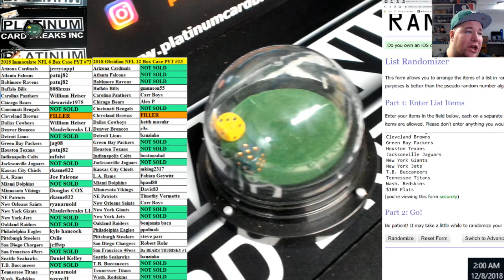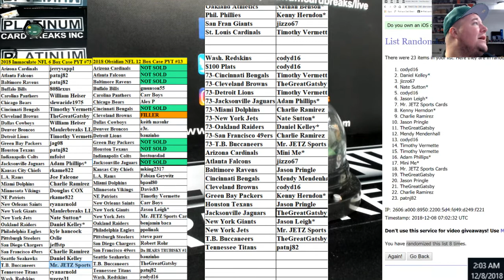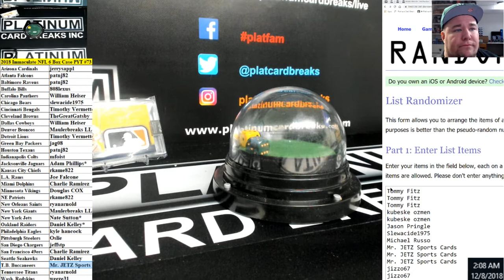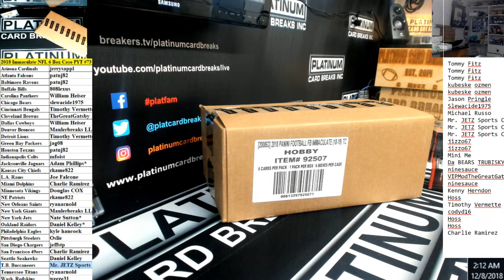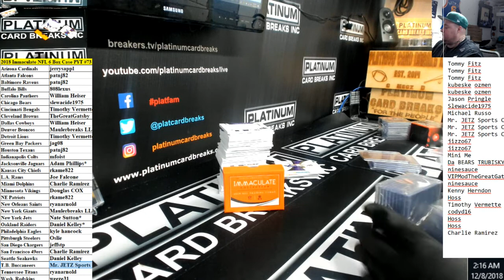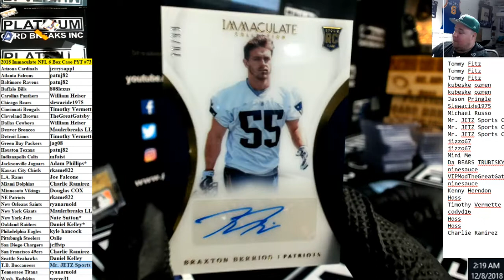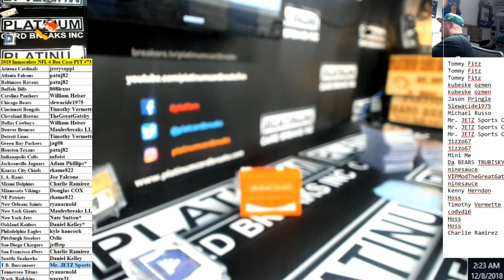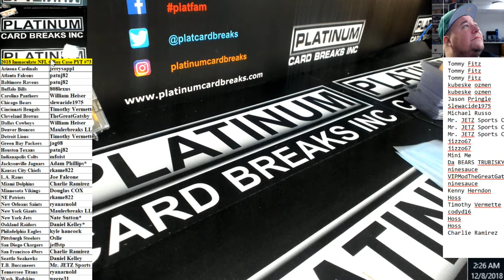2018 Immaculate NFL 6 Box Case PYT #73